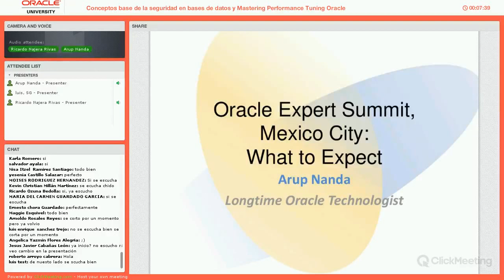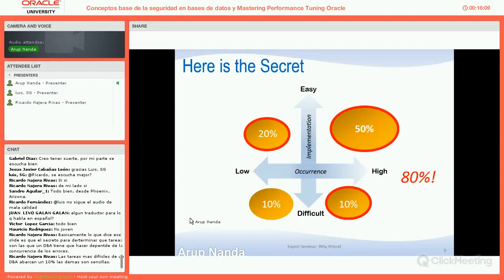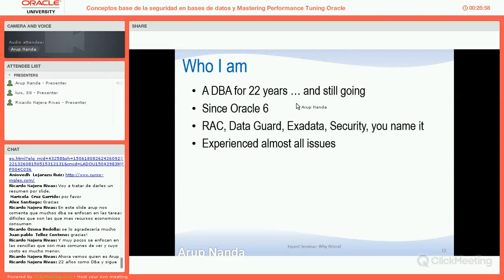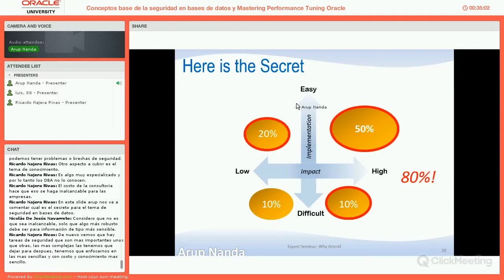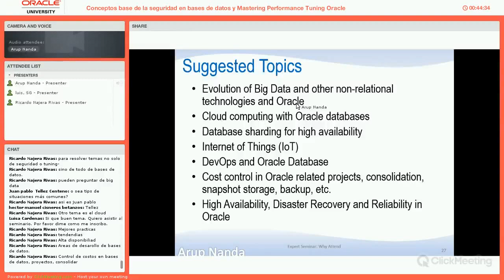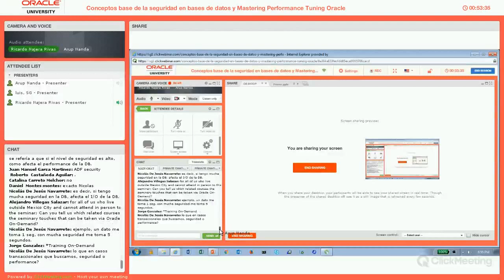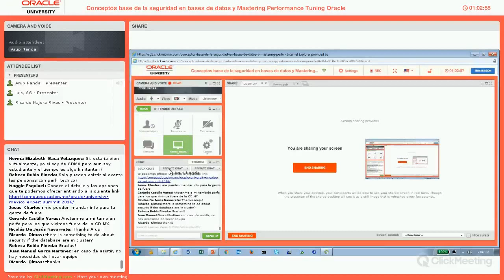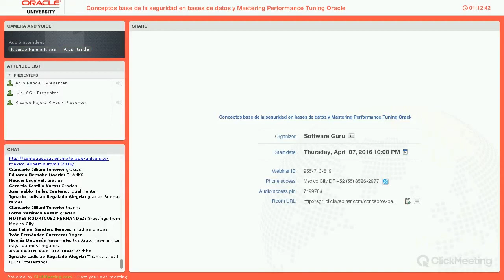Conceptos base de la seguridad en bases de datos y Mastering Performance Tuning Oracle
En este webinar los participantes aprenderán directamente de Arup Nanda, un aclamado gurú de la tecnología de Oracle, aspectos generales sobre:

Seguridad en Bases de datos:

Porqué seguridad (Normas gubernamentales, regulaciones de la industria etc.)
Planificación a largo plazo para la seguridad
Aplicación trimestral de  Parches de seguridad
Otros temas que se incluirán en el Expert Summit.
Performance Tuning

¿Por qué es un tema importante para cualquier DBA (teniendo en cuenta que los problemas de rendimiento pueden ser el 90% de un día típico)
¿Por qué la mayoría de los DBA no son expertos en esto?
Herramientas que ya están disponibles en la base de datos Oracle
Más temas que ayudan a estos problemas se abarcarán en el Expert Summit
Este webinar ofrece una visión general de lo que verán los asistentes en el Expert Summit de Oracle University, que se llevará a cabo el 3 y 4 de Mayo en el Centro Banamex. En esta edición del Expert Summit se mostrarán ejemplos reales de casos críticos, consejos y planes de acción. Los conceptos estarán explicados con demostraciones en vivo y con escenarios de análisis. Si quiere conocer más en detalle todo lo que usted aprenderá, no deje de asistir a este webinar gratuito con enfoque en la versión 12c.

Para más info del Expert Summit aquí